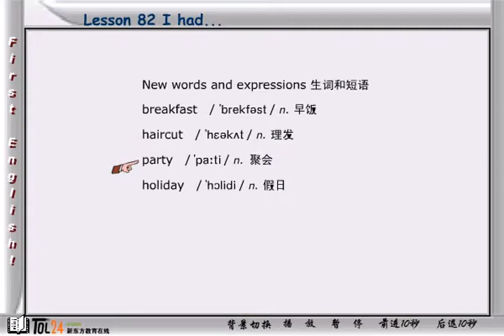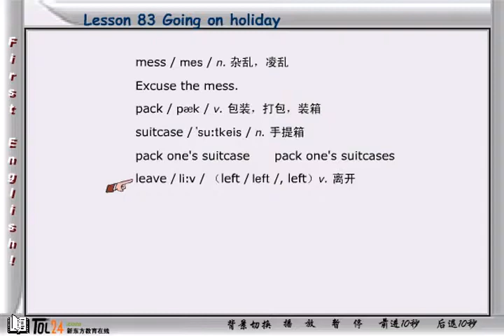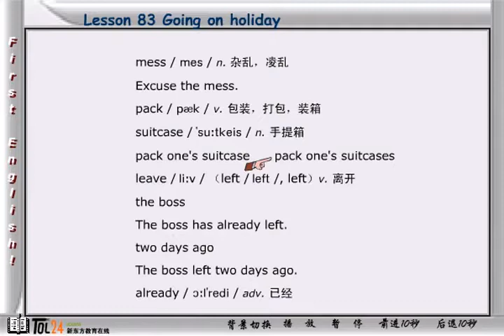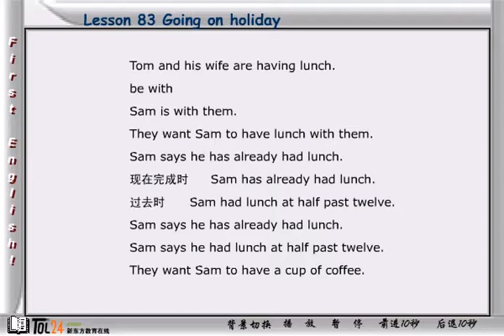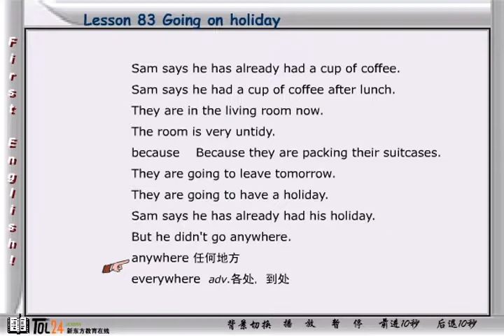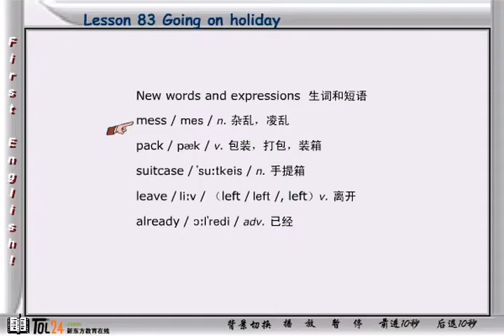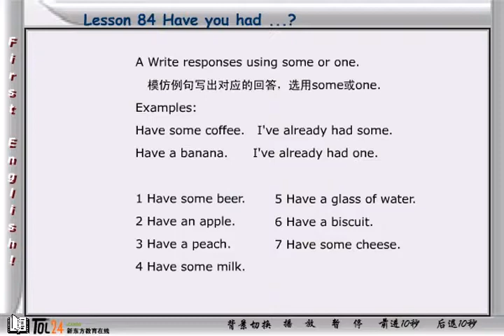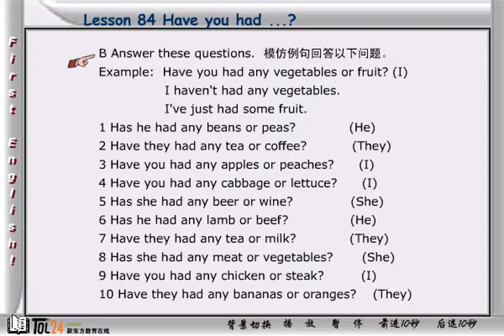NCE01 43 3 新概念英语第一册 第59节第2讲 - Lesson 113 Small change - 新东方张云生老师主讲